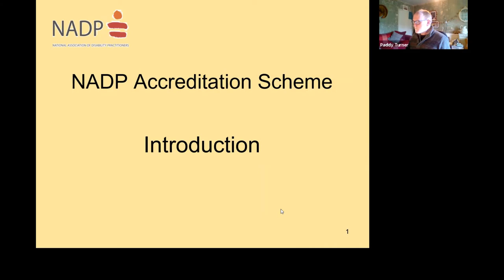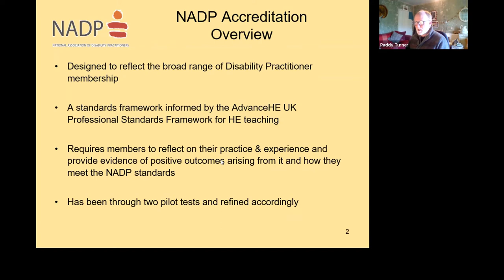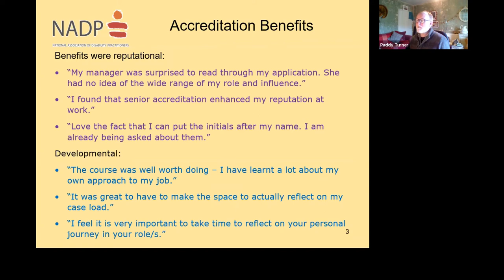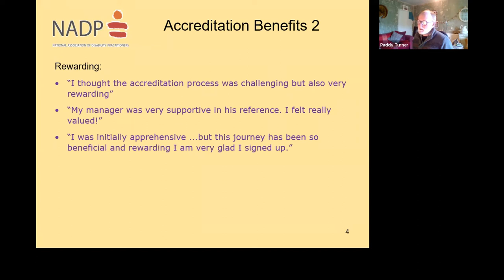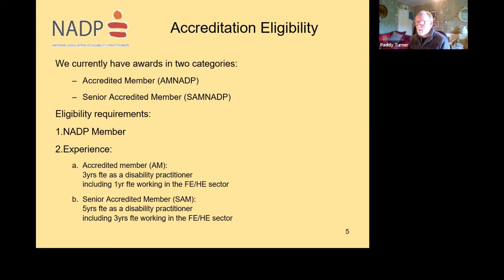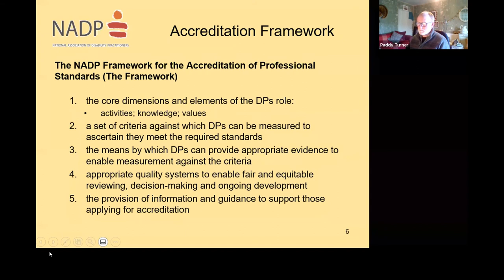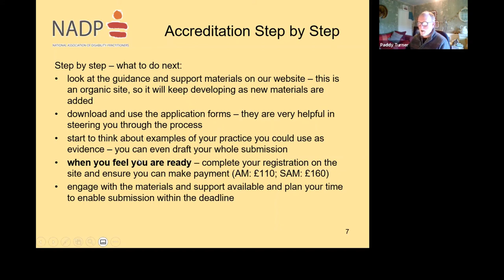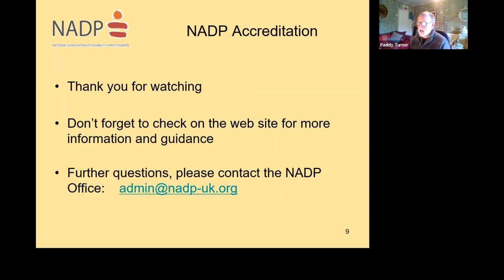The Launch of the NADP Accreditation Scheme